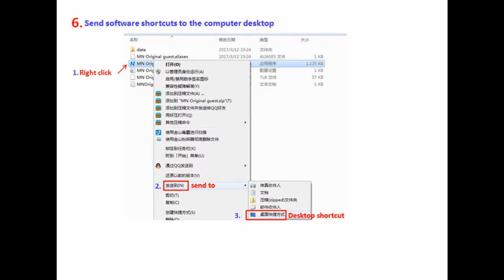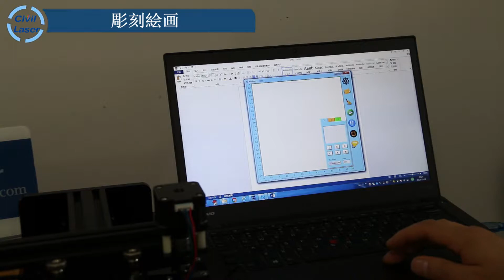小型レーザー彫刻機の操作とデモ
こんにちは、このビデオはCivilLaserからです。2.5ワットの小型レーザーマーキングマシンです。 以下は、インストール操作の完全なデモンストレーションです。 今すぐチェックしましょう。
2018 レーザー 彫刻機 小型 レーザーマーキングマシン 簡単な操作